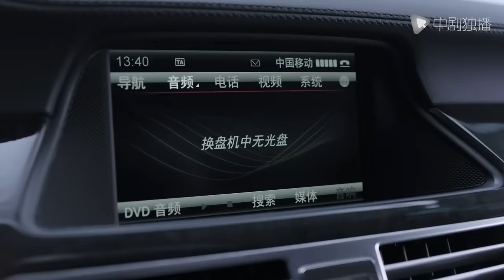都挺好 17（姚晨、倪大红、郭京飞、高露 领衔主演）